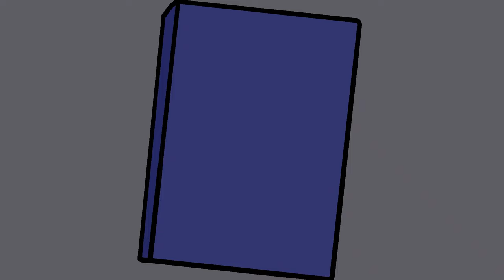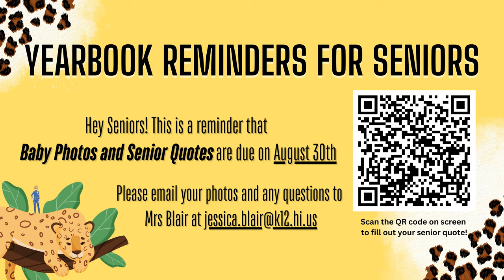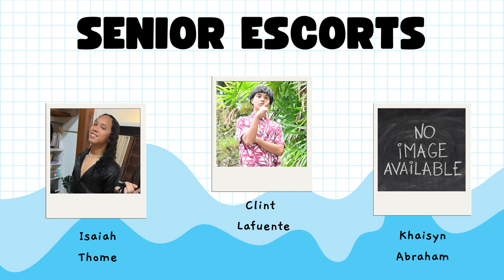08/27/2024 KVIKS News Bulletin